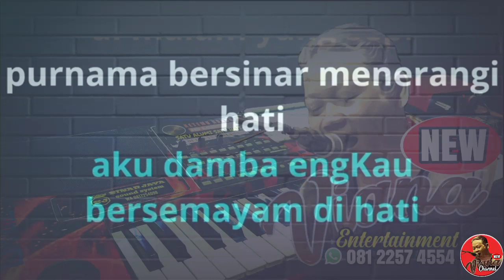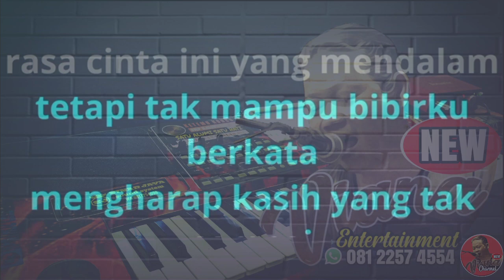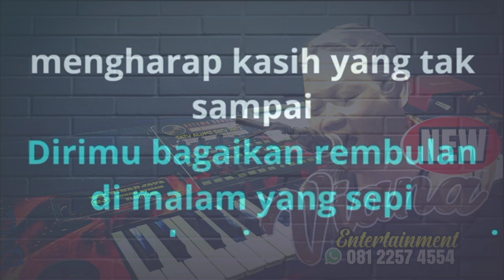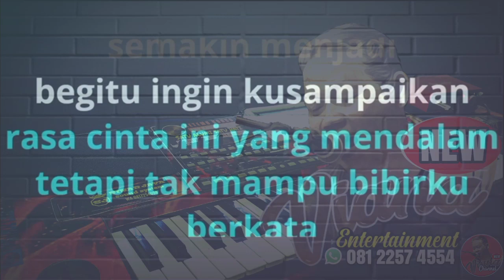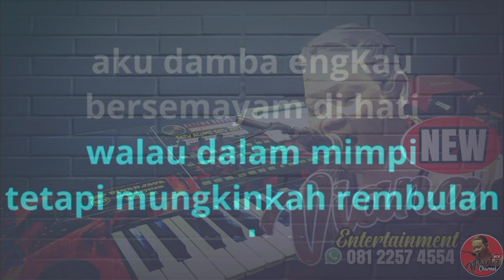KARAOKE#REMBULAN MALAM#EVIE TAMALA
Lagu KARAOKE DANGDUT KOPLO#REMBULAN MALAM di populerkan oleh: EVIE TAMALA
Lagu KARAOKE DANGDUT KOPLO#REMBULAN MALAM yang sampai saat ini masih terasa enak kita dengarkan mari kawan semua kita belajar bernyanyi bersama di lagu KARAOKE DANGDUT KOPLO#REMBULAN MALAM

Arranger music : KEYBOARD KORG PA900

AUDIO RECORD : SOUNDCARD ( FOCUSRITE 2I2 )

RECORD MUSIC : SAMPLING INTERNAL
KORG PA900